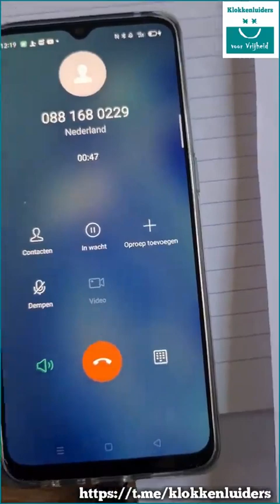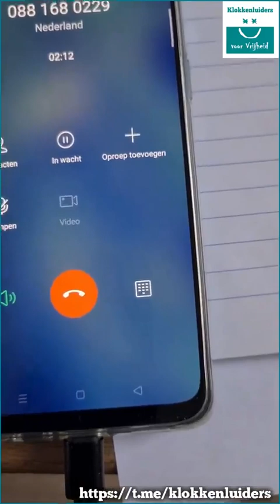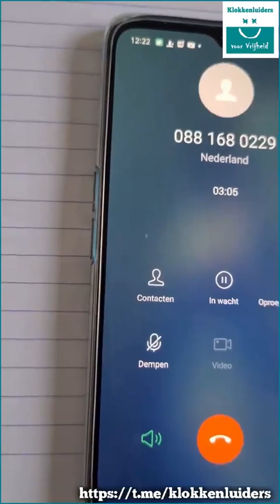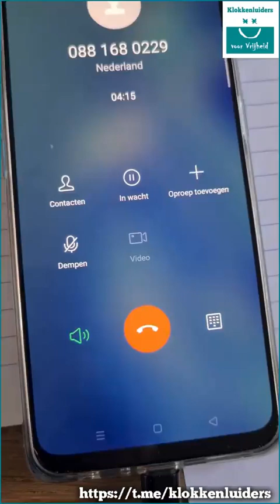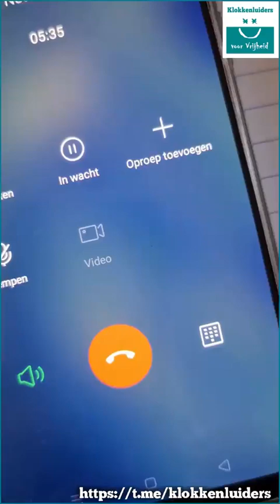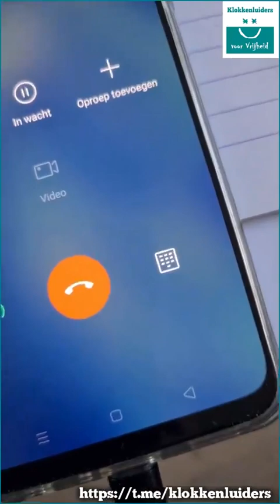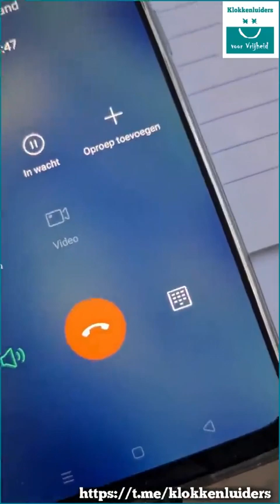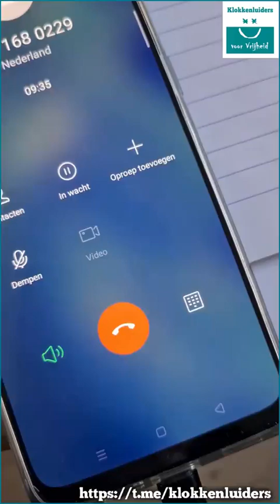Kabouter Clint belt dreinend met de politie.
Kabouter Clint belt met de politie en hij denkt ook nog eens dat hier wat mee gedaan wordt.
Ja, om gelachen waarschijnlijk. Kei- en keihard.
Want iedereen lacht om Clint *PLOP*
Provoceren, aanstellen en bibberlippen is het enige wat wappie Clint doet, echt niemand neemt deze flapdrol serieus.

En kijk eens wat schattig. Dit heeft hij op zijn Facebook account neergezet, gericht aan de politie. Alsof die ooit daar gaan zitten lezen. LOL!

'Politie Haaglanden en leidinggevenden (veiligheidsdriehoek)

Je kan ons proberen te breken door ons steeds harder aan te pakken maar wij kennen onze rechten.

Wij komen dan ook steeds sterker en vastberadener terug. De beslissingen die jullie als mens
nemen en het doelbewust schade aanbrengen aan ons de liefdevolle en vreedzame mensen
verbind ons alleen maar. Liefde en vreedzaamheid is onze leider.
Verbonden zij aan zij strijden wij voor ieders toekomst en vrijheid.'

Nee Clint, rare kabouter, vergeet het maar. Jij bent niets meer of minder dan een klein, onbelangrijk, nietszeggend, provocerend manneke.

Weet je wat? Doe je dansje nog maar een keer. Toe maar. Kunnen we weer lachen. Goed zo. Braaf. Grote jongen.